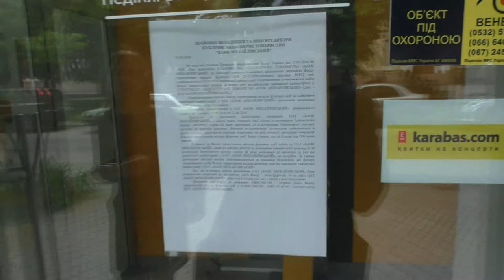Полтава 24.5.2016 БанкоПАД от банка Михайловского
Ещё один банк СПЁКСЯ. Кто следующий?